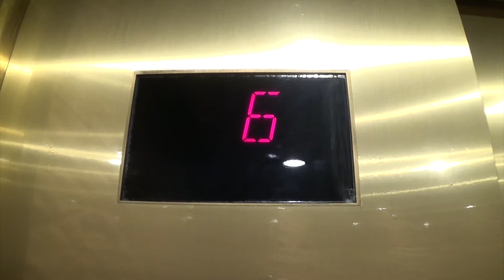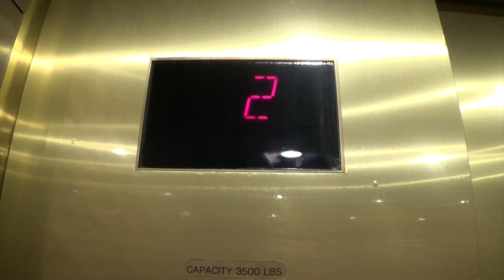Otis Traction "Inclinator" Elevators (6-15) @ Luxor in Las Vegas, NV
This is another set of inclined elevators going up another corner of the pyramid serving floors 6 to 15. These are smart keyed, but when I got in the elevator, it ended up going up and parked all the way up on the top floor. Somehow I was able to open the door too. I didn't get all the way up on the other two inclined sets (16 to 21) and the other set serving 6 to 15. I tried filming the glass elevators but I wasn't successful on getting up to the top on any of them.